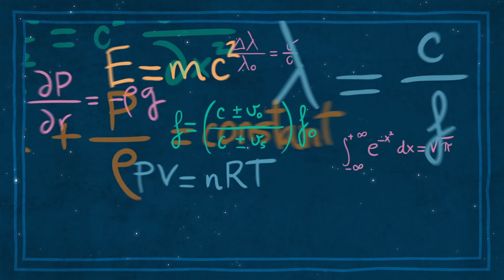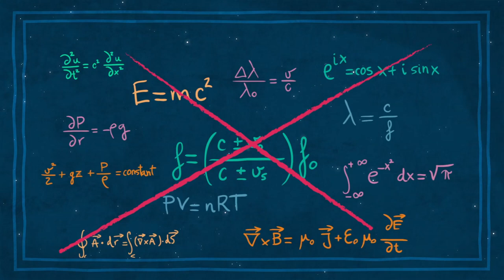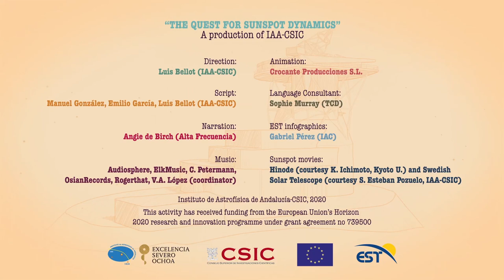Episodio III: En busca de los flujos Evershed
La existencia de movimientos de gas en la penumbra de las manchas solares fue descubierta por el astrónomo británico John Evershed hace más de un siglo.

Créditos
Narración:   Ana Tamayo (Agencia Española del Medicamento)
Traducción: Luis Bellot (Instituto de Astrofísica de Andalucía - CSIC)
Subtítulos:  Víctor Aníbal López (Instituto de Astrofísica de Andalucía - CSIC)
Sonido:        Rubén Martín